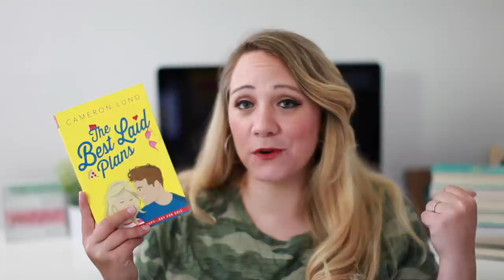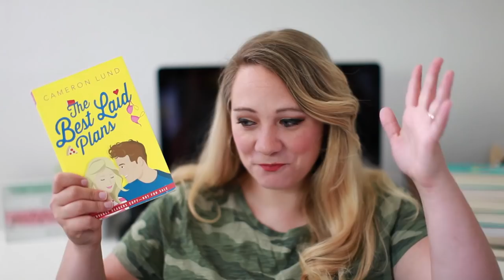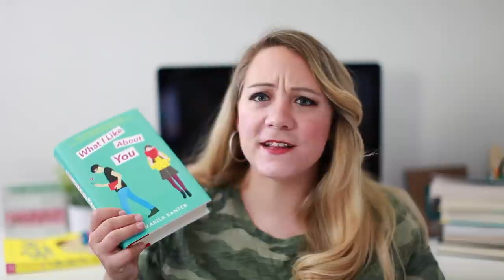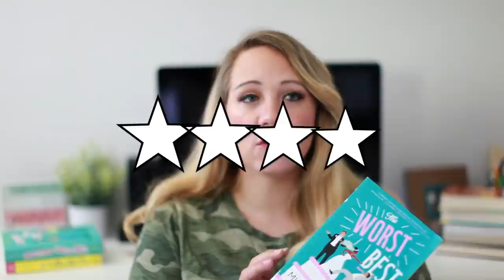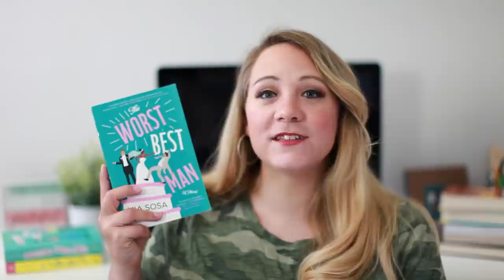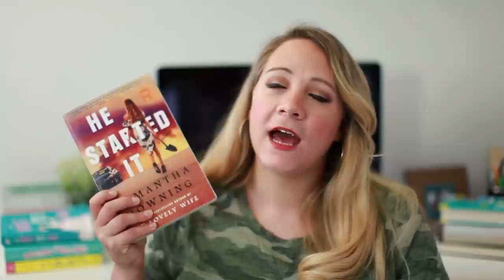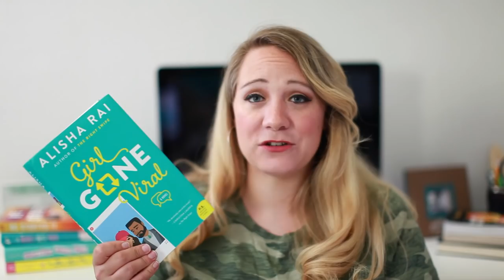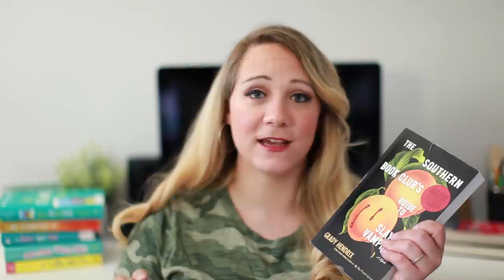ALL THE BOOKS I READ IN APRIL!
I read a ton of amazing books in April!!

Books Mentioned:

The Southern's Book Club's Guide to Slaying Vampires by Grady Hendrix